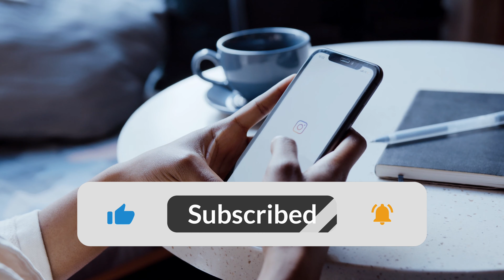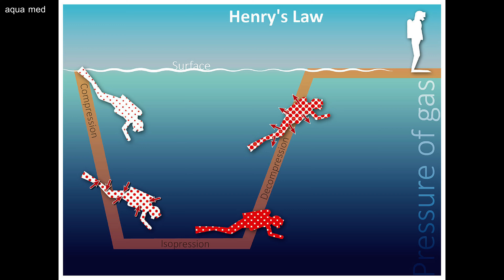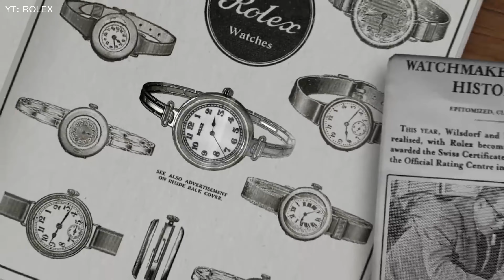Rolex: 15 Things You Don't Know About The Brand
In this video we're going to give you 15 things you don't know about the brand. It's very interesting these facts and will help you in your decision to buy your very first Rolex or get another. Watch til the end so you can make the most informed decision to buy on and which one.

Founded by Hans Wilsdorf and Alfred Davis, Rolex was originally in London England, yet it's known as a Swiss Manufacturere. Rolex didn't patent their name until 1908.

The oyster perpetual, day date, and date just are just a couple of the famous ones we love and know today. The Rolex Crown is what is recognized by every watch collector and makes the Rolex brand worth buying.

Rolex is a time piece that appreciates in value if you know what to look for and what to do.
If you are able to buy a Rolex, you'll be sure to get a nice return on your investment if you take care of it and have the proper paperwork.